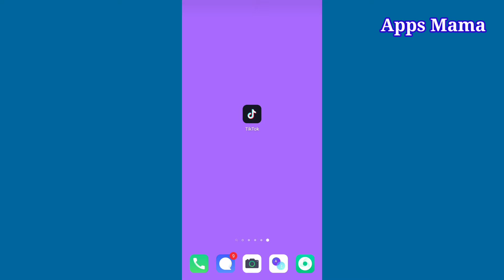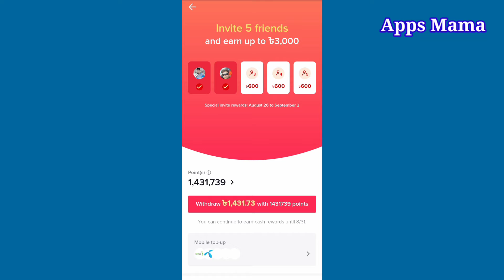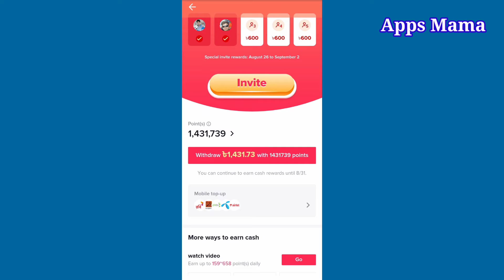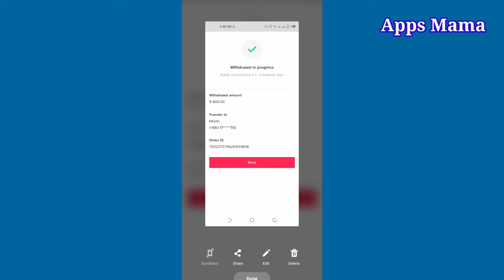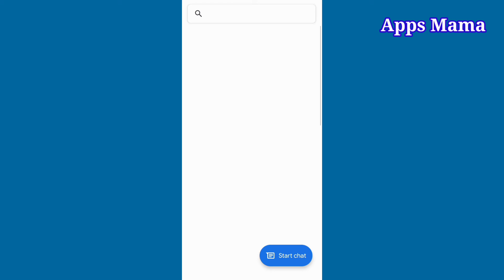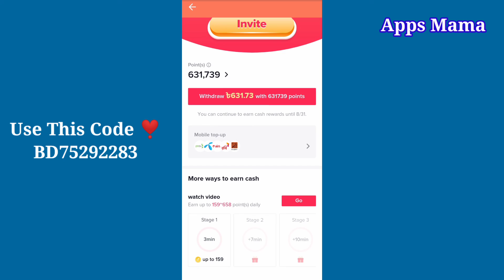how to withdrawal from tiktok | 800tk withdrawal proof from tiktok app | Apps Mama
♾ my code is ➡ BD75292283

Use this code after installing tiktok app from above links⤴️